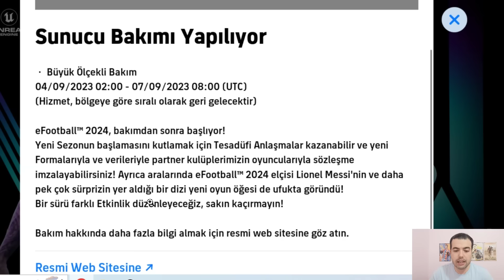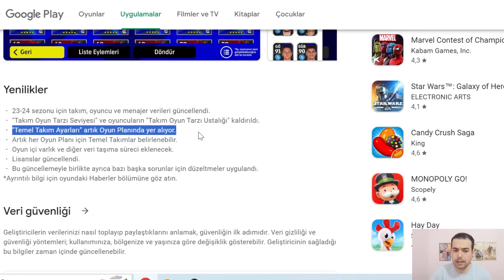EFOOTBALL 2024 MOBİLE YENİLİKLER & RESMİ AÇIKLAMALAR & İLK GÖRÜNTÜLER & GÜNCELLEME & BAKIM